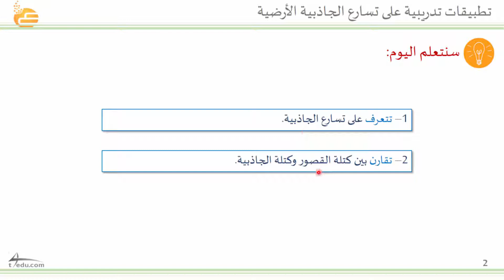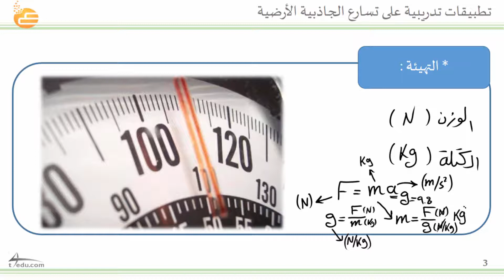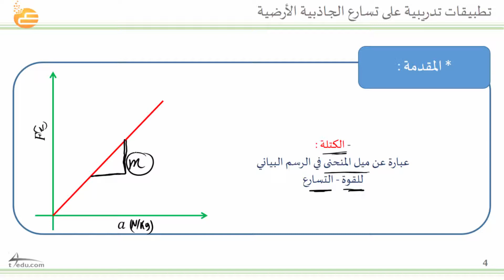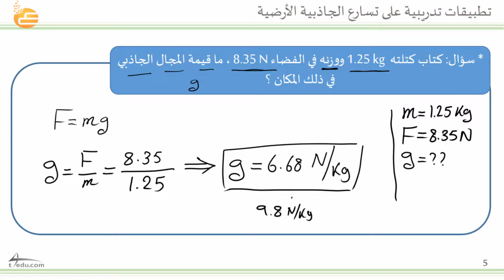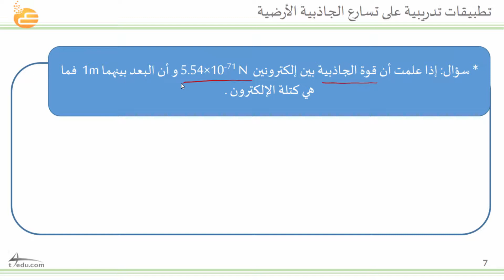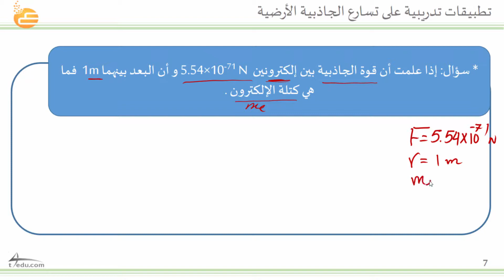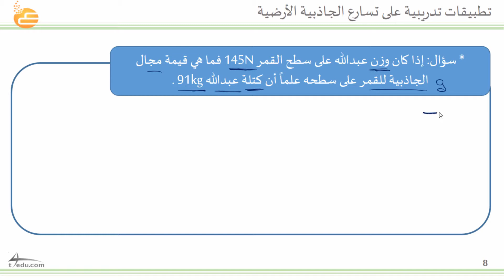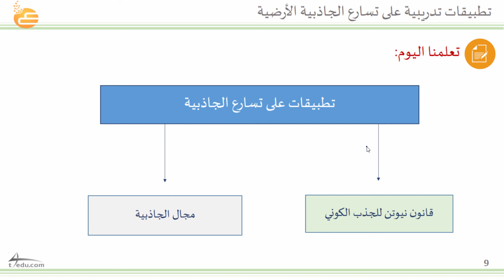تطبيقات تدريبية على تسارع الجاذبية الأرضية